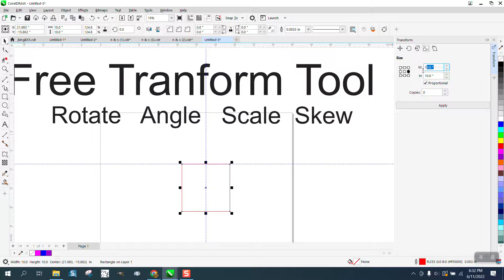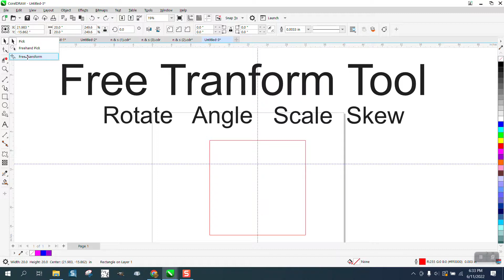Corel Draw Tips & Tricks Pick tool FREE Transform Tool